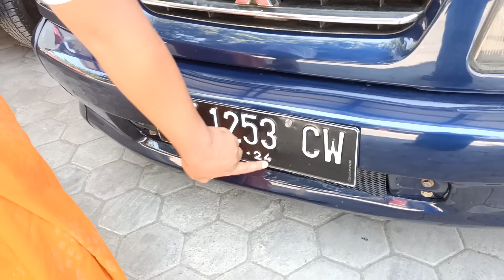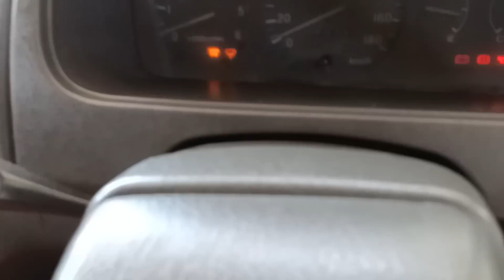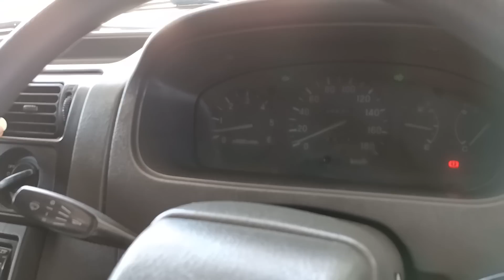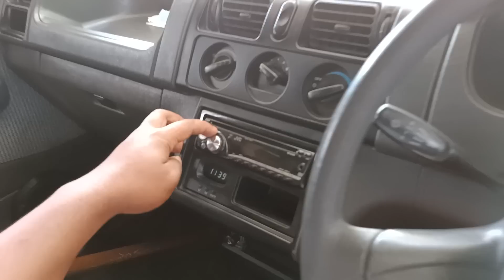MITSUBISHI KUDA TYPE GLS TAHUN 2000 | MRAH BAGUS !!!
Pada kesempatan kali ini kami menjual MITSUBISHI KUDA TYPE GLS 2.5 TAHUN 2000 DIESEL MANUAL yang kondisinya BAGUS !!!